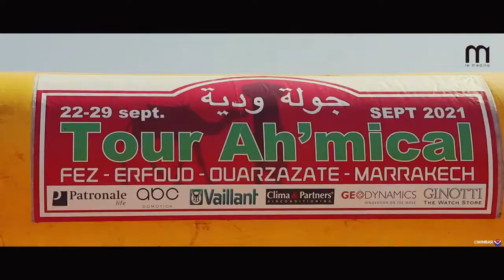LEMEDINA RALLYE AICHA ET TOUR AMICAL 2021 - MINBAR PUB